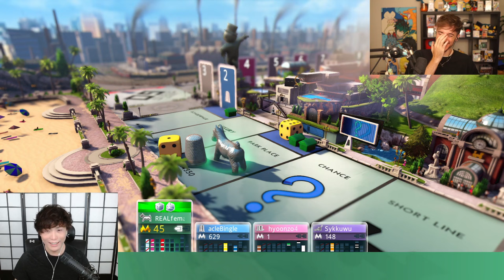Sykkuno plays Monopoly Plus with DokiBird, Hyoon and Ellum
Streamers on the video: Sykkuno and Ellum